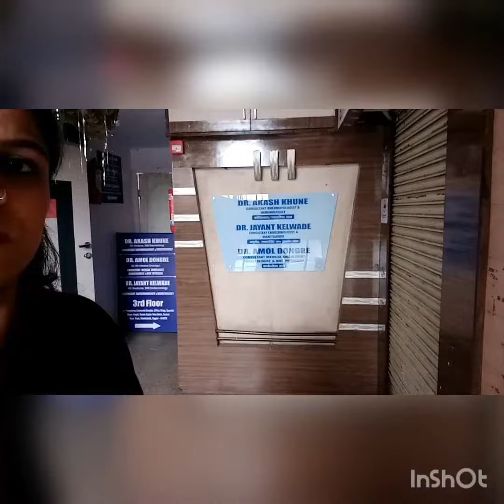Clinic pahuche or lift band dekhkar aisa gussa aaya ki ky bataye#neelam ki bindass life#